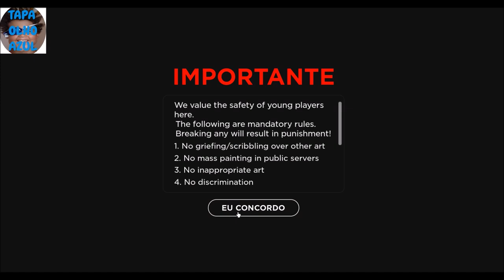Tapa Olho Azul joga SPRAY PAINT no Roblox com Music